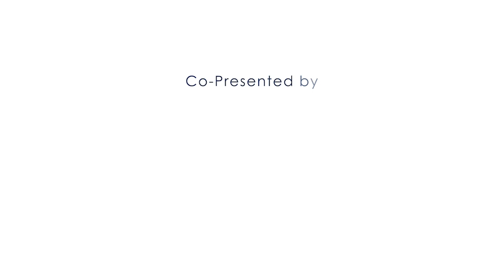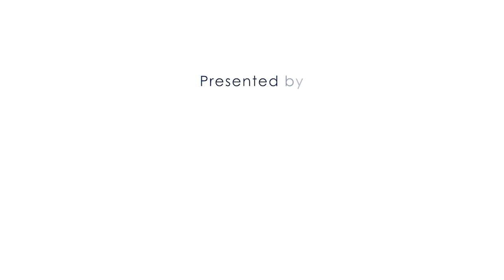Oridam - Hello Bless 2020 December 31 Thursday Episode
Hello Bless 2020 December 31 Thursday
Presented by Bless Retirement Living, Aluva